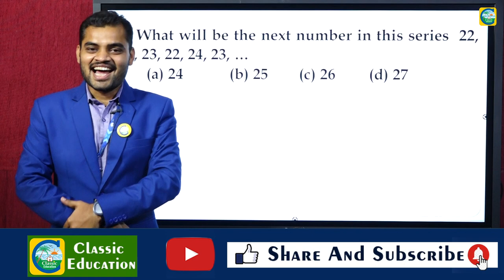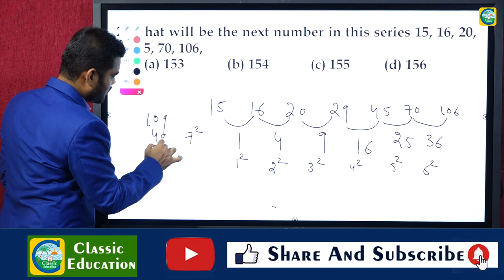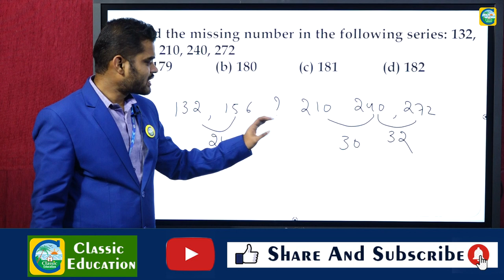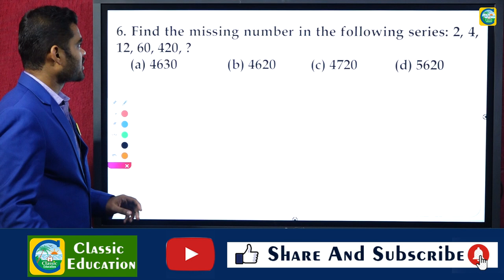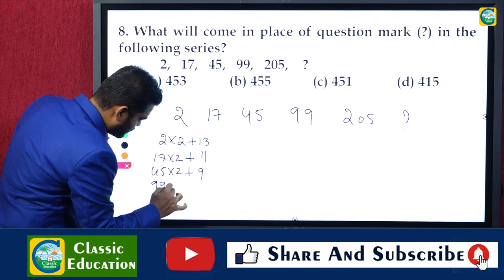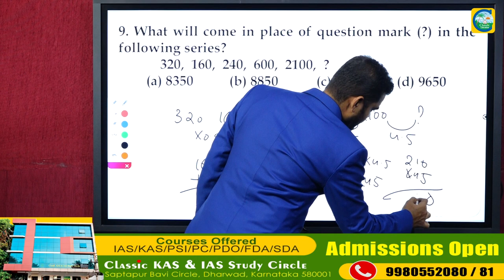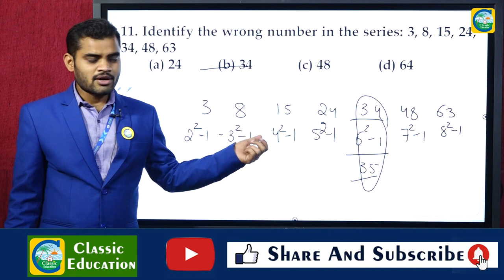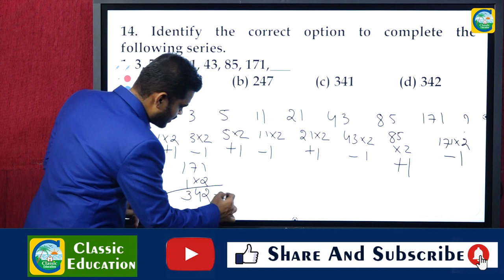PWD/AE/JE/GROUP C/SSC||MENTAL ABILITY||Number Series||CLASSIC EDUCATION